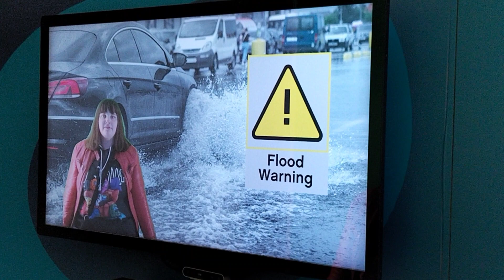Whitehaven Beacon Weather Forecast, My Turn